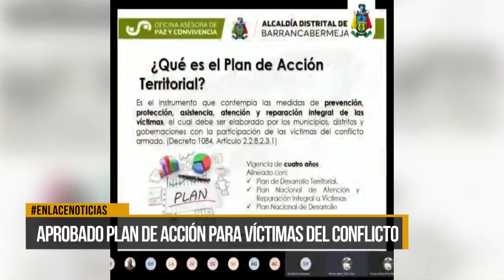Aprobado el plan de acción para víctimas del conflicto armado